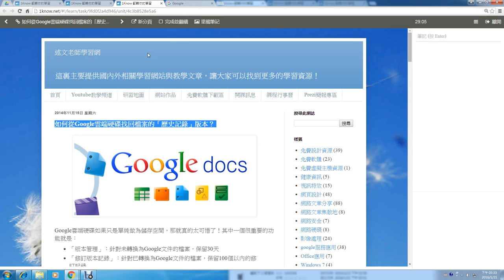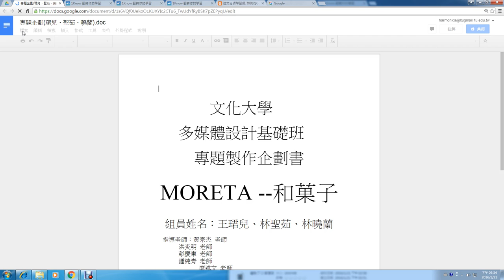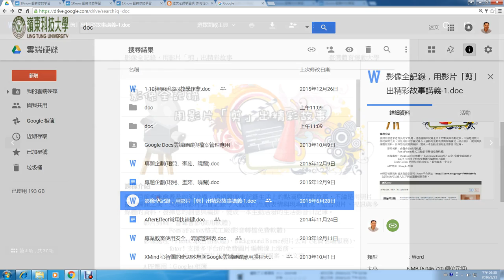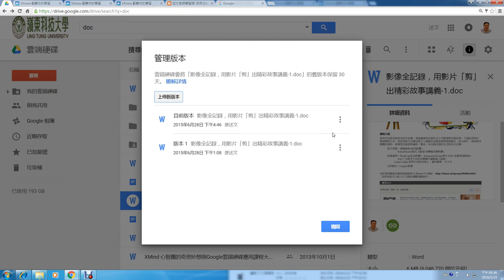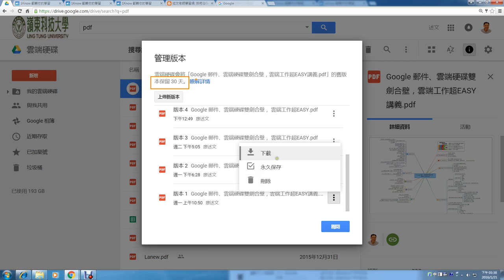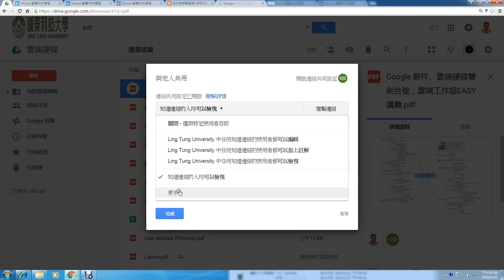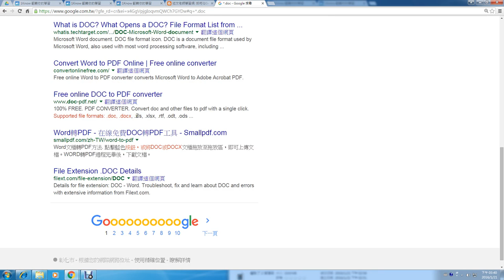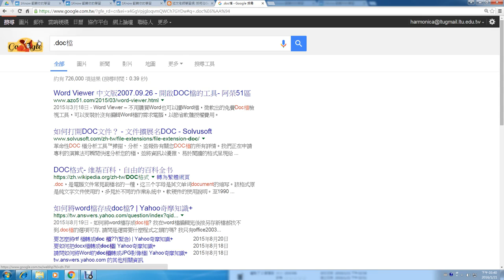09 ：如何從Google雲端硬碟找回檔案的「歷史記錄」版本？與 Google 檔案共用設定